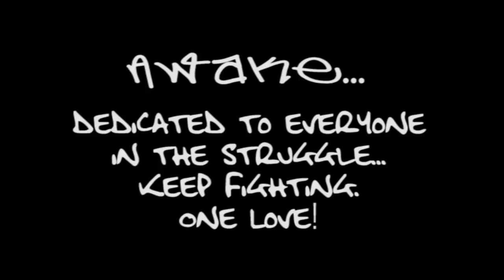Awake (Official N2S Release)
This is Rashinal the Hard-drive's debut video release for his single "Awake" off his up coming album entitled 'I'm Awake' due to come out late 2012, So pass it along!